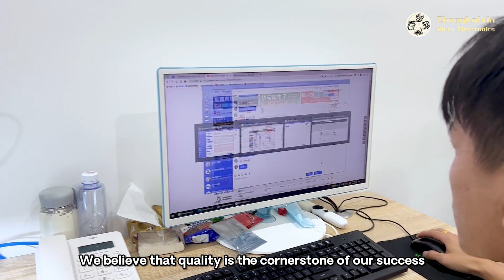Shenzhen Zhongkaixin Micro Electronics Co., Ltd. - IC Integrated Circuits Factory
Shenzhen Zhongkaixin Micro Electronics Co., Ltd., quality IC Integrated Circuits Supplier from China.
We can provide IC Integrated Circuits，Memory Integrated Circuits，Embedded Processors and so on.